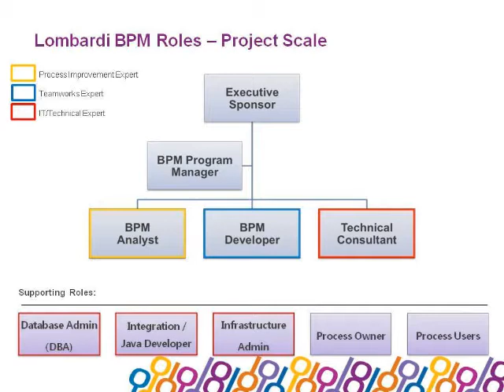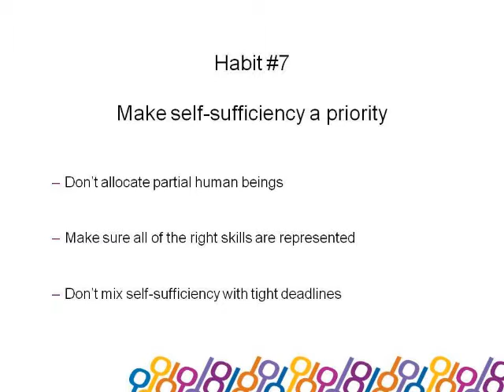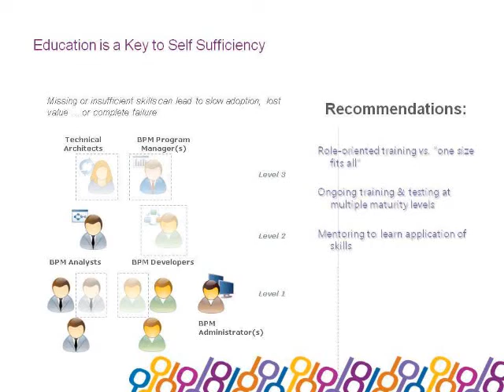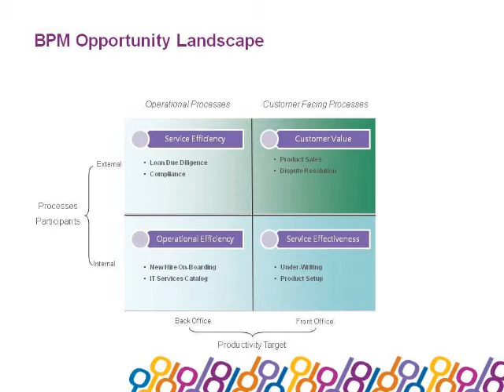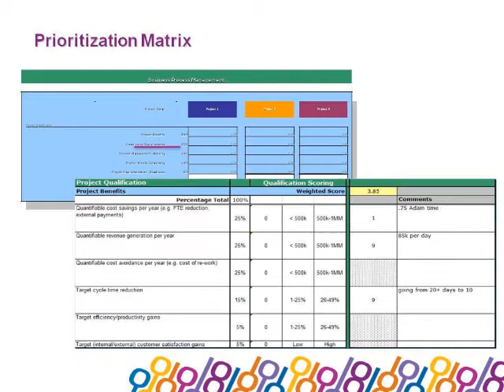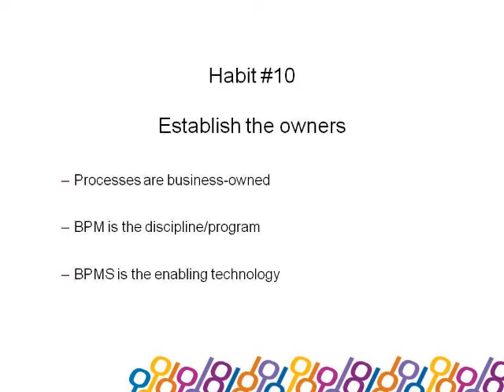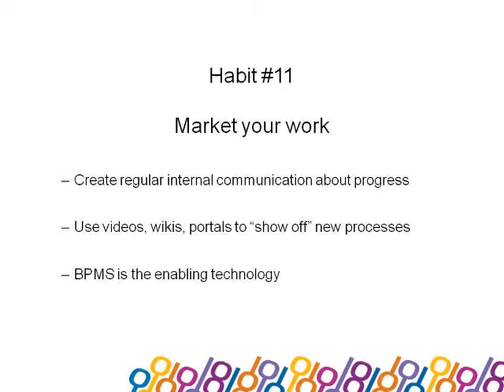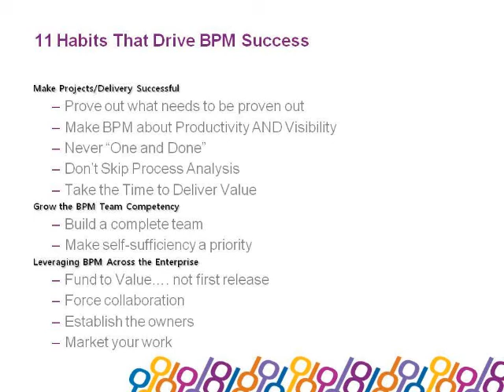101102 IBM WebSphere Lombardi S2 C2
이제 현업부서에서 직접 비즈니스 프로세스를 관리하자! - IBM WebSphere Lombardi
비즈니스 프로세스 관리, 과연 IT만의 전유물일까요? 이제 현업에서도 필요에 따라 얼마든지 프로세스 관리가 가능합니다. 본 세션에서는 IBM에 새롭게 인수된 웹스피어 롬바르디 솔루션을 통한 BPM 구현 방법과 성공적인 BPM 구현을 위한 전략에 대해 소개합니다.

세션 2: Best Practice를 통해 본 성공적인 BPM 구현을 위해 필요한 11가지 자세
이제 BPM에 대한 관심은 BPM 자체가 아닌 어떻게 하면 보다 효과적이고 효율적인 BPM을 구축할 것인가 하는 전략적인 측면에 있습니다. 본 세션에서는 이를 위해 필요한 조직의 역할, 자세, BPM 전략 등을 Lombardi Best Practice 를 통해 소개합니다.